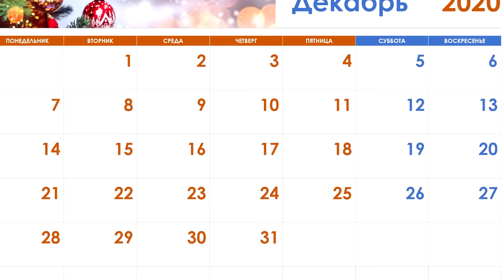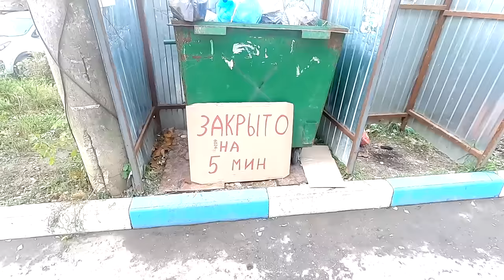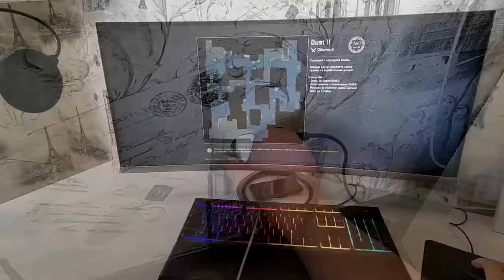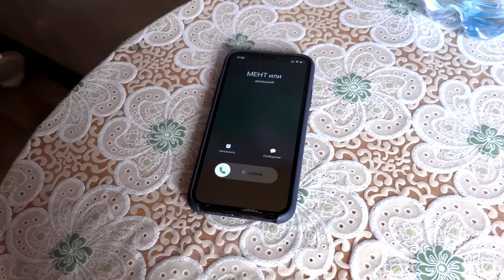Короче говоря, я в параллельной вселенной 19 [От первого лица] Другой мир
Короче говоря, я снова оказался в параллельной вселенной. В мире где совсем другая жизнь, где все наоборот и наизнанку. Параллельная вселенная всегда радует нас интересными событиями. Здесь взрослые ходят в школу, а школьники работают. Короче, в этой истории от первого лица вы увидите те самые параллельные миры.

Музыкальная композиция "ES_Adventurous (Indie Pop Version) - Alexander Munk" принадлежит и использована по лицензии для компании ScaleLab Russia.
Музыкальная композиция "ES_And The Sky Shall Unfold 3 - Johannes Bornlцf" принадлежит и использована по лицензии для компании ScaleLab Russia.
Музыкальная композиция "ES_Before The Dawn (COE Remix) - Wild Beaches" принадлежит и использована по лицензии для компании ScaleLab Russia.
Музыкальная композиция "ES_Better Late Than Never Baby - Jesse Lawrence" принадлежит и использована по лицензии для компании ScaleLab Russia.
Музыкальная композиция "ES_Bring To An End 1 - Johannes Bornlцf" принадлежит и использована по лицензии для компании ScaleLab Russia.
Музыкальная композиция "ES_Cause I Am Coming Home (Adua Blaize Remix) (Instrumental Version) - Duty Division" принадлежит и использована по лицензии для компании ScaleLab Russia.
Музыкальная композиция "ES_Choo Choo (Instrumental Version) - Stonekeepers" принадлежит и использована по лицензии для компании ScaleLab Russia.
Музыкальная композиция "ES_Come On Out (Instrumental Version) - Kalle Engstrom" принадлежит и использована по лицензии для компании ScaleLab Russia.
Музыкальная композиция "ES_Crazy for You (Instrumental Version) - Wildflowers" принадлежит и использована по лицензии для компании ScaleLab Russia.
Музыкальная композиция "ES_Endless Summer (Instrumental Version) - Sebastian Forslund" принадлежит и использована по лицензии для компании ScaleLab Russia.
Музыкальная композиция "ES_Feline (Instrumental Version) - Kadant" принадлежит и использована по лицензии для компании ScaleLab Russia.
Музыкальная композиция "ES_Gossip Talk 1 - Gavin Luke" принадлежит и использована по лицензии для компании ScaleLab Russia.
Музыкальная композиция "ES_In And Out Of Love (Late Yungin Remix) (Instrumental Version) - Martin Hall" принадлежит и использована по лицензии для компании ScaleLab Russia.
Музыкальная композиция "ES_It's Not That Serious - Arthur Benson" принадлежит и использована по лицензии для компании ScaleLab Russia.
Музыкальная композиция "ES_Action Adventure Trailer 2 T60 - Magnus Ringblom" принадлежит и использована по лицензии для компании ScaleLab Russia.
Музыкальная композиция "ES_Puzzle - Catiso" принадлежит и использована по лицензии для компании ScaleLab Russia.
Музыкальная композиция "ES_Lawnmower Trouble - Stationary Sign" принадлежит и использована по лицензии для компании ScaleLab Russia.
Музыкальная композиция "ES_Rise Or Fall 1 - Jon Bjцrk" принадлежит и использована по лицензии для компании ScaleLab Russia.